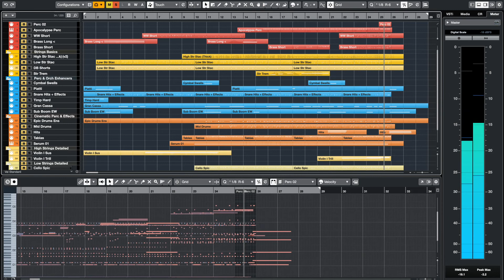Midnight Flight - MTCM Christmas Assignment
A slightly longer action cue I composed for the MTCM Christmas assignment. We could choose any of the styles covered up to date, so I decided on one I am still not so familiar with, to challenge myself. It is a mix of mostly action mid-intensity and a bit of action high-intensity.